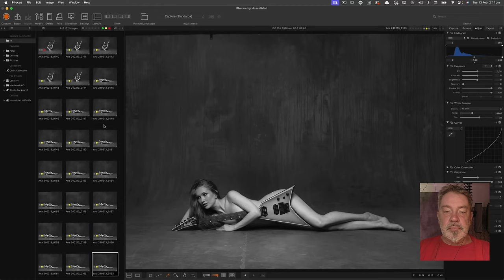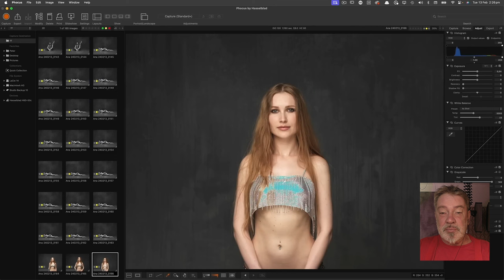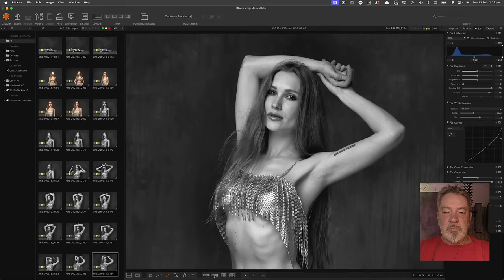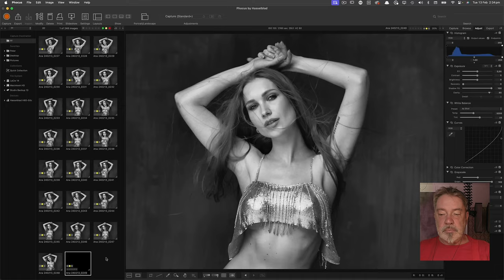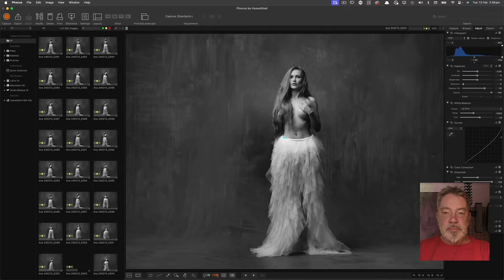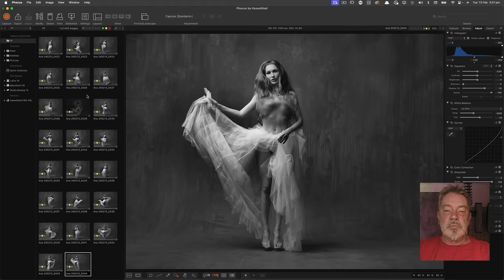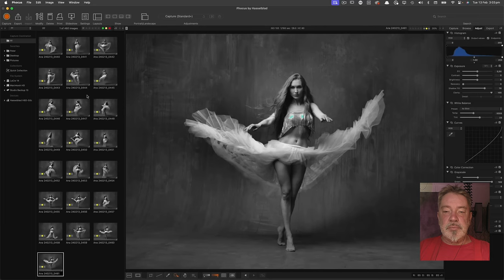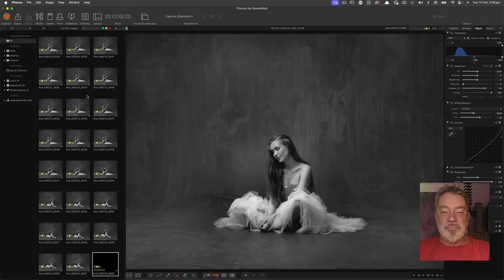TASPP 162: Reaction - Cover-Shooting für eine Band!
English subtitles!
Peter Coulson war ein Bassist und hat sich in Australien ein profitables Fotostudio aufgebaut. Seine Videos sind von etwas anderer Art: Hier geht es primär um den Umgang mit Models/Kunden und um reduziertes zielorientiertes Arbeiten mit Fototechnik. ANSEHEN! LIKEN!

NACHBESSERUNG:
Ich habe im Video erklärt, warum man die Aktivität des Studioblitzes kaum bemerkt. Ergänzend dazu ist zu sagen, dass die Videokamera ja mit 30 oder 60 Bildern/sec aufnimmt und es leicht passiert, dass der Blitz genau zwischen zwei Bildern abfeuert, sodass das dann nicht mehr wahrnehmbar ist!

Ich freue mich über freundliche und konstruktive Kommentare und eine Diskussion, die unseres Berufsstands würdig ist!